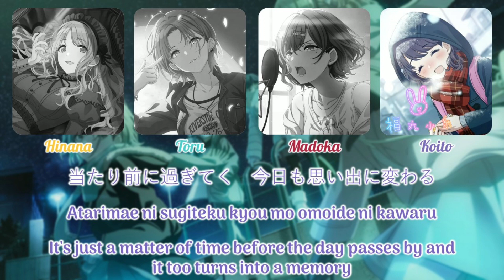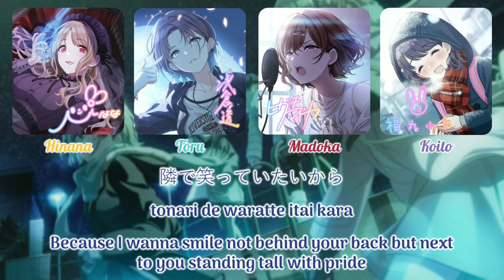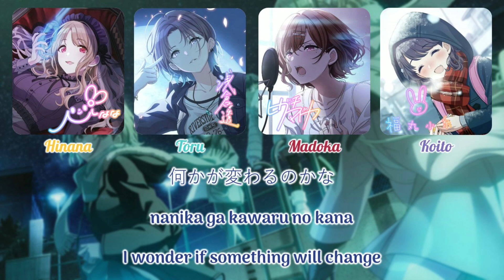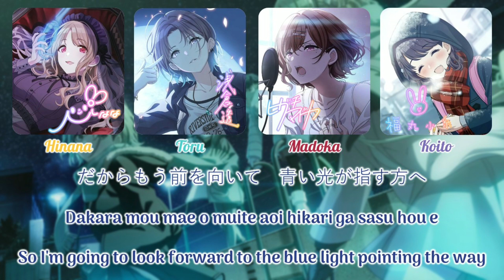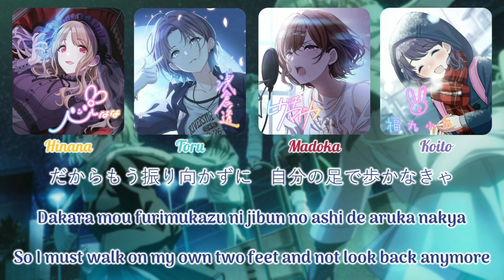noctchill - Asphalt o Narashite/アスファルトを鳴らして (Color Coded Kan/Rom/ENG) || THE iDOLM@STER Shiny Colors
Asphalt o Narashite is a song that made its debut on THE iDOLM@STER Shiny Colors. The full version of the song appears on THE IDOLM@STER SHINY COLORS PANOR@MA WING 07 where it is performed by noctchill.
Composer: Minato Suzuya
Lyricist: Tomohiro Akiura
Arranger: Minato Suzuya